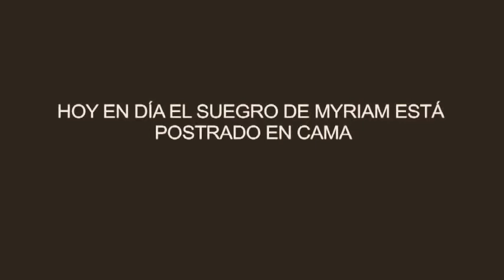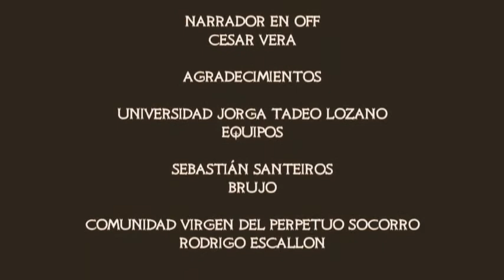TABU LATINOAMERICAS BRUJO SANTEIROS DOCUMENTAL(PARTE2) 3138203375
MEXICO NAVIDAD PEÑALOSA BRUJO DE BRUJAS TESTIGO DIRECTO CHAMAN LLANERO BRUJO BOGOTA RCN CHAMAN RCN DC CUENTA DC CUENTA CANAL CAPITAL HAGOS chaman rcn curo toda clase de males de amor,suerte y salud PACTOS CON EL DIABLO BRUJ EN COLOMBIA SANTEYRUS BRUJO BOGOTA Cura para el alma padre chucho CACICA LLANERA BRUJO DE BOGOTA,BRUJO DE COLOMBIA brujo de estados unidos brujo de españa padre chucho